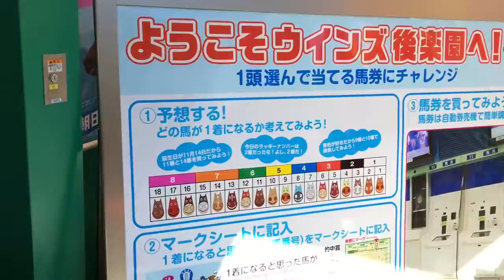山口敏太郎の頑張れ動物シリーズ ボニー